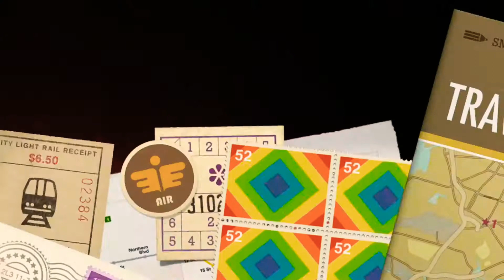Manning Street Christmas Lights Yucaipa 2015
Manning Street in Yucaipa used to be an amazing Christmas light show put on by an entire neighborhood in Chapman Heights! Every year during Christmas They would post a radio frequency on FB so as u drove through the neighborhood the music would sync with the lights! Such an awesome event!! Unfortunately they no longer do it 😢😢😢